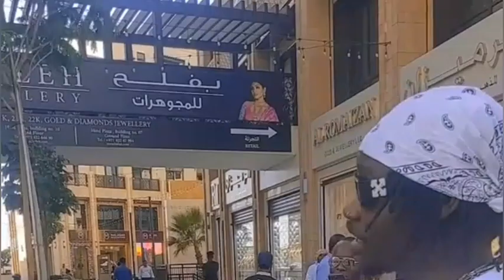Mes business m'attendent en Europe 🤫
Dans cette vidéo ghettovi se prend dans les airs pour faire des business au étrangers. Alors on lui souhaite bon courage ❤️❤️💪🇹🇬🇹🇬🇹🇬🇹🇬🇹🇬

el miliaro, Sethlo i believe, Toofan c'est pas normal, Santrinos Raphaël éminence, Kiko l'argent, j-gado, mic flamez Lomé, actualités Togolaise, ibo film en ewe , ibo film en ewe 2023, ibo film complet en 2023.